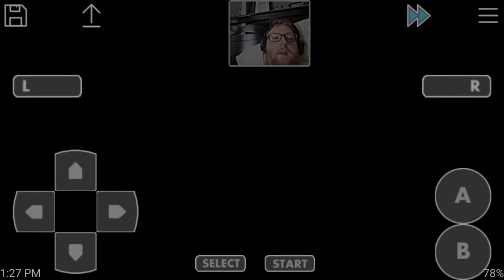Pokemon Ash Gray (GBA Rom Hack)(Android) Part 2: He Took My Metapod!